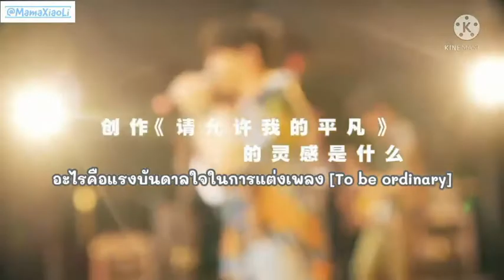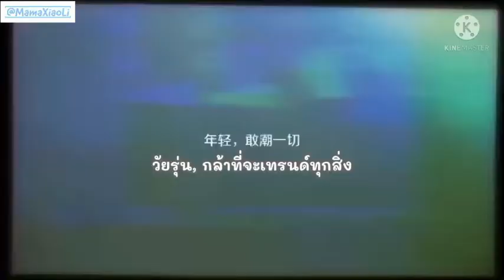สมาพันธ์คนโชคดีสัมภาษณ์กับ 小红书 หลังงานเทศกาลดนตรีที่เซี่ยงไฮ้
หลายคำถามเกี่ยวกับวัยรุ่น คำถามคำตอบ และคำตอบสวยๆคมๆ
หลายคำถามเช่น เชื่อในจักรวาลคู่ขนานหรือไม่ ในนั้นจะมีบทบาทอย่างไร
ซัมเมอร์หมายถึงอะไร

ความอยากเป็นแรปเปอร์ของหลี่รุ่นฉีนี่ไม่ธรรมดาจริงๆ

 แปลโดยอากู๋ ใส่ฟีลลิ่งโดยหม่าม้า ช่วยจัดการบางประโยคโดยแอดมิน @Zhaoke_TH และ @Lirunqi_TH
หากผิดพลาดประการใดต้องขออภัยด้วยนะคะ
สามารถติดตามเหล่าหม่าม้าได้ที่ twitter @MamaXiaoLi